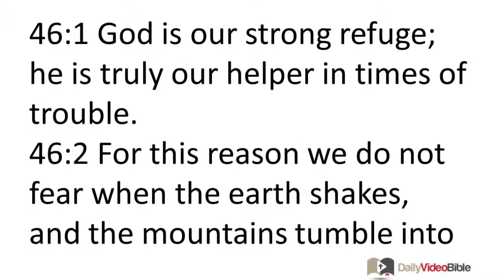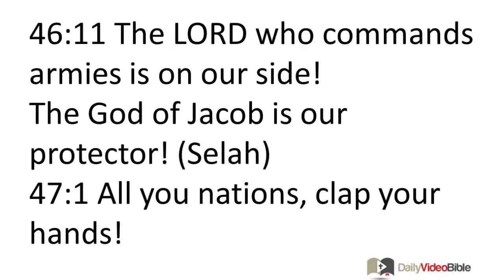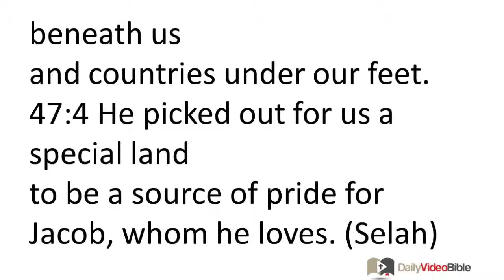June 6 Psalms 46 and 47 Old Testament for the Daily Video Bible DVB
For the music director; by the Korahites; according to the alamoth style; a song.
46:1 God is our strong refuge;
he is truly our helper in times of trouble.
46:2 For this reason we do not fear when the earth shakes,
and the mountains tumble into the depths of the sea,
46:3 when its waves crash and foam,
and the mountains shake before the surging sea. (Selah)
46:4 The river's channels bring joy to the city of God,
the special, holy dwelling place of the sovereign One.
46:5 God lives within it, it cannot be moved.
God rescues it at the break of dawn.
46:6 Nations are in uproar, kingdoms are overthrown.
God gives a shout, the earth dissolves.
46:7 The LORD who commands armies is on our side!
The God of Jacob is our protector! (Selah)
46:8 Come! Witness the exploits of the LORD,
who brings devastation to the earth!
46:9 He brings an end to wars throughout the earth;
he shatters the bow and breaks the spear;
he burns the shields with fire.
46:10 He says, "Stop your striving and recognize that I am God!
I will be exalted over the nations! I will be exalted over the earth!"
46:11 The LORD who commands armies is on our side!
Psalm 47
For the music director; by the Korahites; a psalm.
47:1 All you nations, clap your hands!
Shout out to God in celebration!
47:2 For the sovereign LORD is awe-inspiring;
he is the great king who rules the whole earth!
47:3 He subdued nations beneath us
and countries under our feet.
47:4 He picked out for us a special land
to be a source of pride for Jacob, whom he loves. (Selah)
47:5 God has ascended his throne amid loud shouts;
the LORD has ascended his throne amid the blaring of ram's horns.
47:6 Sing to God! Sing!
Sing to our king! Sing!
47:7 For God is king of the whole earth!
Sing a well-written song!
47:8 God reigns over the nations!
God sits on his holy throne!
47:9 The nobles of the nations assemble,
along with the people of the God of Abraham,
for God has authority over the rulers of the earth.
He is highly exalted!